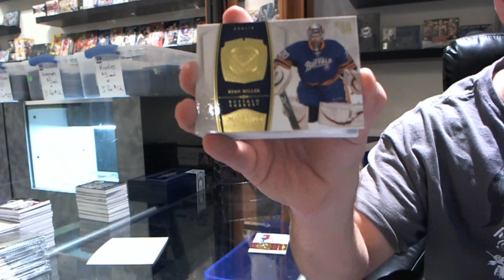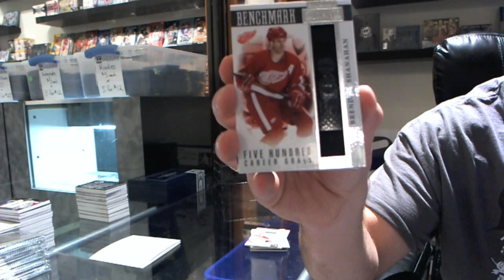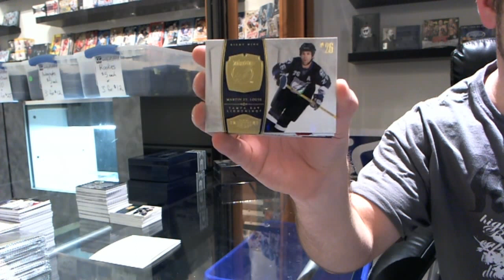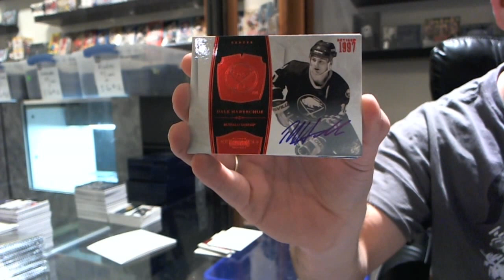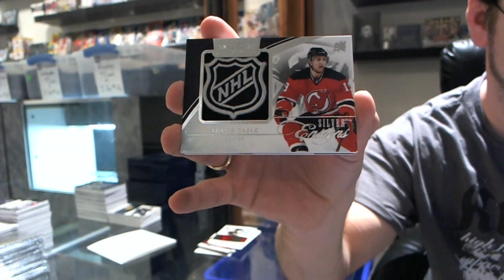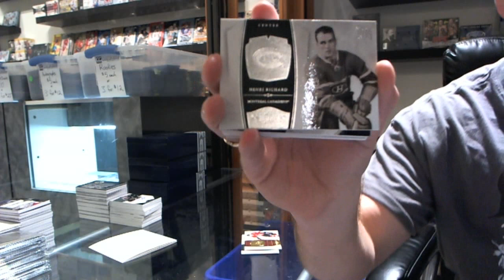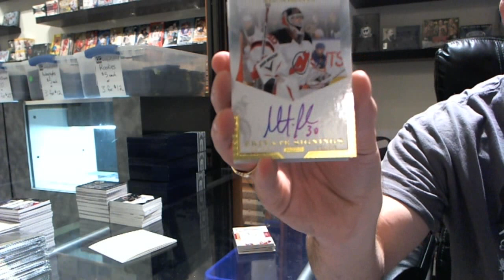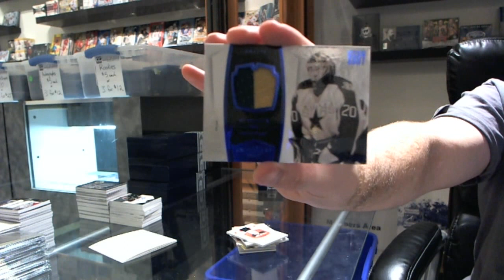10-11 Dominion Hockey 3 Box Break - C&C #614